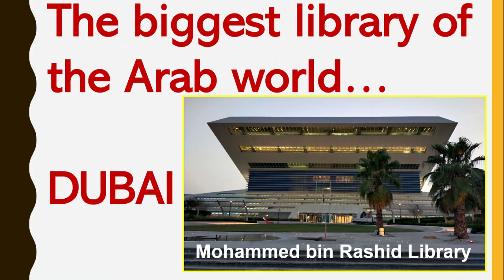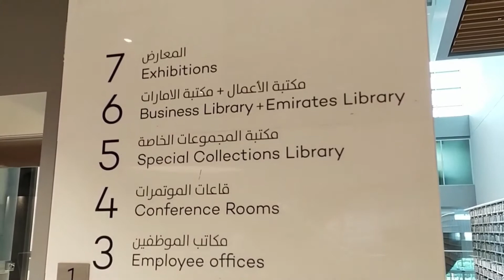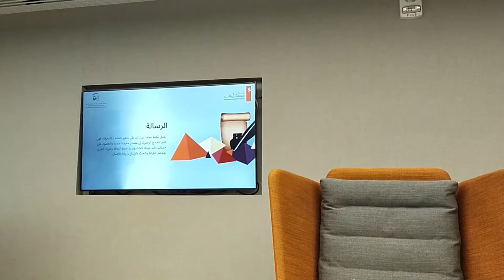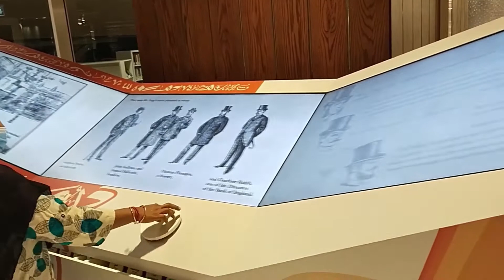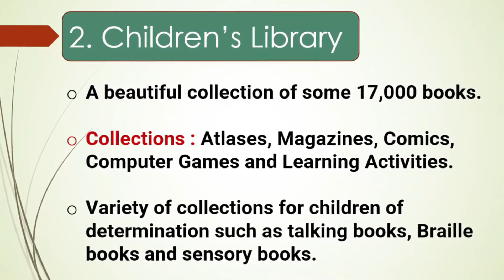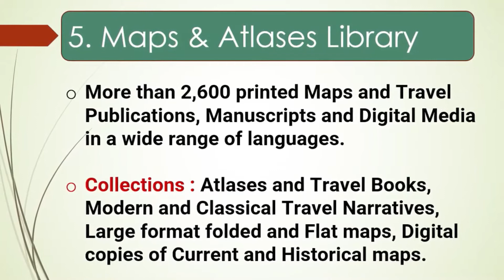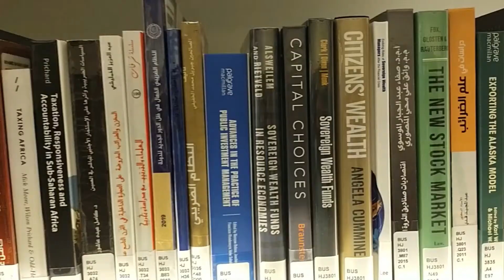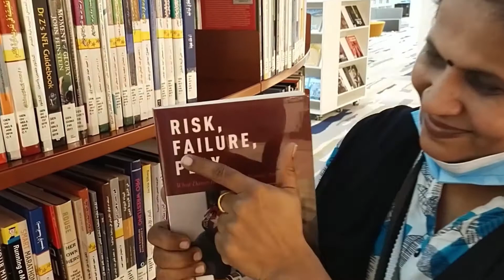THE BIGGEST LIBRARY OF THE ARAB WORLD DUBAI/Mohammed Bin Rashid Library/ A Complete Tour /first look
The biggest library of the Arab World dubai Mohammed Bin Rashid Library A Complete Tour, artificial intelligence , latest technology,
Dubai’s biggest library
Dubai Arab world famous library
Dubais famous library
Dubai’s favorite book spot
Dubai lifestyle
Dubai Tamil people
Dubai library complete tour
Dubai’s artificial intelligence
Dubai’s latest technology
Dubai’s luxury library
Dubai’s famous place
Dubai s Tamil blogger
Dubai’s youtubber
Dubai resident
Dubai’s complete tour